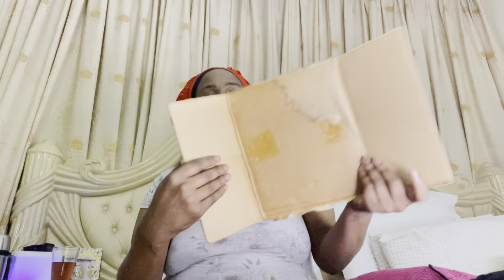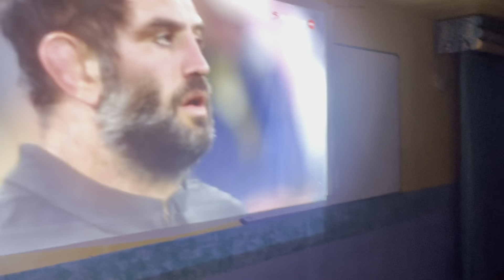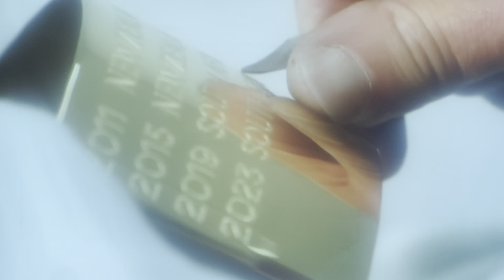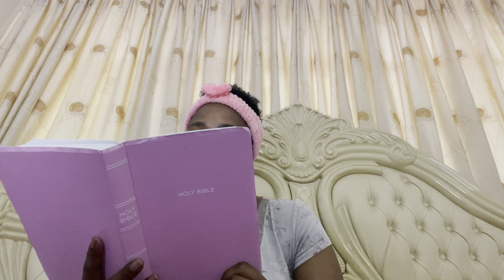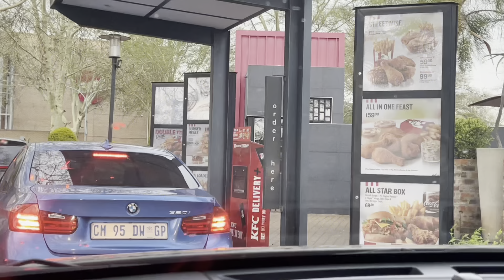VLOGTOBER EP 27-29: Spend weekend with me | Home made Burgers | Rugby & Soccer game SA YouTuber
Connect me on:
TickTock:  Coach Sphelly
Facebook: Weight Solutions with Coach Spherballife